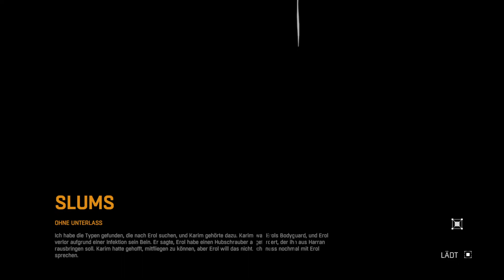Dying Light (Zombiegame) 18 - Let's Play - Verrat von dem Land das sie liebten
Immernoch igitt viele Zombies, die uns weiterhin auf die Pelle rücken. Gemeinsam mit MARTINATOR und BULLDOZER knüppel ich in dem Game Dying Light unsere Feinde nieder. Wie erfolgreich wir sind werdet Ihr in den verschiedenen Teilen unserer DL-Reihe beobachten. Schaut einfach rein!